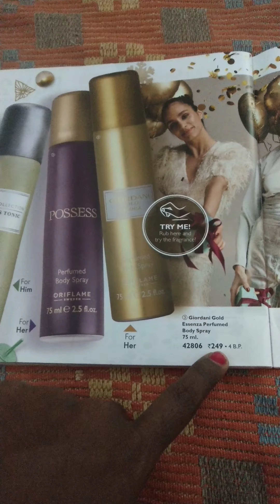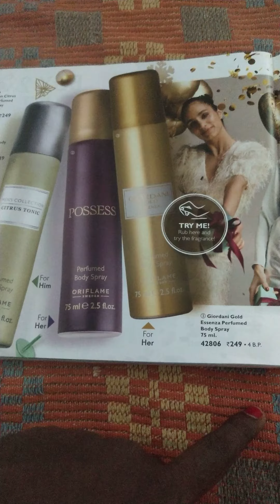BODY SPRAY FOR MEN AND WOMEN | BUY 2 GET 3RD FREE OFFER | ORIFLAME